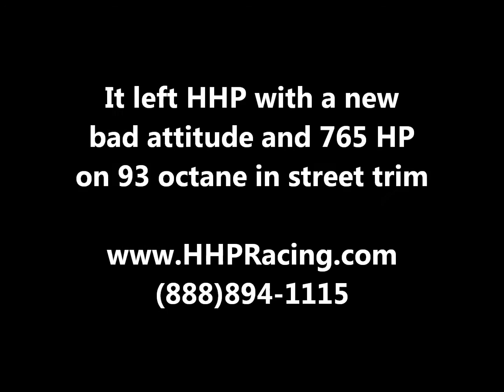750+ Horsepower Charger R/T Dyno Pull by HHP Racing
ProCharged HHP/BES 392 Stroker Engine with Paramount Performance Transmission making some great, safe power on only 93 Octane